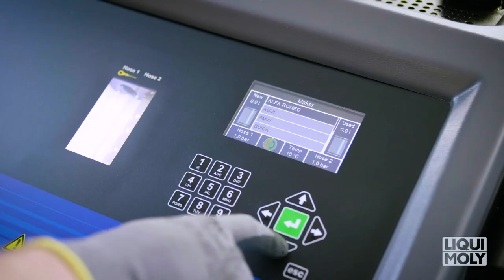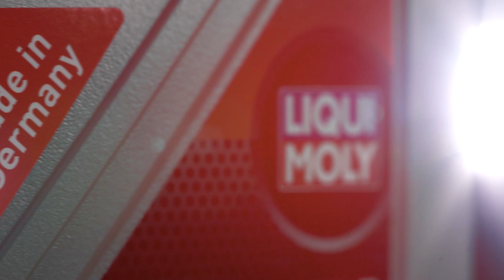Liqui Moly | Gear Tronic II Automatik-Getriebespülgerät by GÖHRUM Fahrzeugteile GmbH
Liqui Moly | Gear Tronic II Automatik-Getriebespülgerät

Motoren- und Getriebeöle, Kraftstoff- und Öl-Additive, Autopflegeprodukte, chemische Problemlöser, Serviceprodukte und Spezial-Schmierstoffe, komplette Produktreihen für Autos, Motorräder, Nutzfahrzeuge und Boote - alles was unsere Kunden wie Handel, Werkstatt und Industrie benötigen, gibt es aus einer Hand von LIQUI MOLY. Wir bieten das komplette Sortiment!

Unser Produktangebot ergänzen wir kontinuierlich durch innovative Produkte, die auf den größtmöglichen Nutzen für den Verwender ausgerichtet sind.

Mit LIQUI MOLY schnell und einfach Automatikgetriebeöl wechseln.

▬ GÖHRUM ▬▬▬▬▬▬▬▬▬▬▬▬▬▬▬

▬ Die Fakten ▬▬▬▬▬▬▬▬▬▬▬▬▬▬

EIN TEIL DES ERFOLGS:
- Handelstreue
- klare Sortimentspolitik

GÖHRUM Fahrzeugteile GmbH
Ulmenstr. 19
71069 Sindelfingen

▬ Ende ;-) ▬▬▬▬▬▬▬▬▬▬▬▬▬▬▬